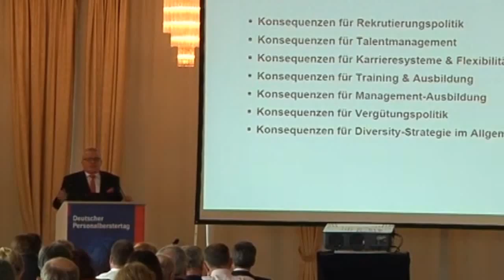Sattelberger über Diversity: 'Es geht um Geld, Macht und Liebe'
Er hat den Unternehmen auf dem Personalberatertag 2012 ordentlich die Leviten gelesen: Thomas Sattelberger, seit jeher bekannt für deutliche Worte. managerSeminare-Chefredakteurin Nicole Bußmann traf den Ex-Personalvorstand der Telekom zum Interview. Das Ergebnis: aufrüttelnde Aussagen zum Thema Diversity, Frauen und Machtverteilung.